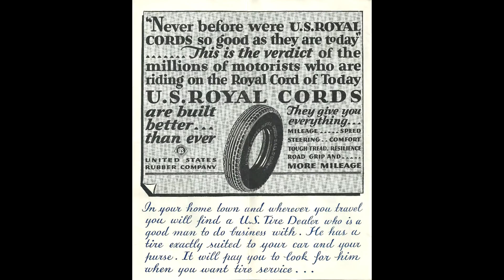BEAR MOUNTAIN BRIDGE MAP 1949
I believe this map of the Bear Mountain Bridge across the Hudson River in New York State is from a trip members of my family took in Oct. 1949.  There was an earlier trip to Canada in 1936, but no mention of the East Coast of the U.S. for that trip.